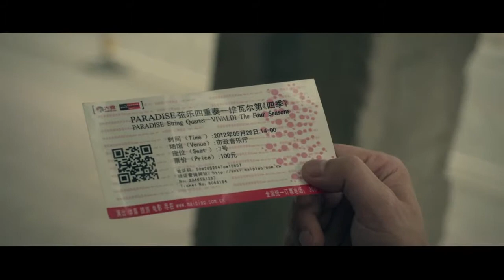"Sound in Heart" by Jingye Zhang, Director Ronghua Zhang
When a deaf-mute painter entered the concert hall.
Jingye Zhang Ronghua Zhang